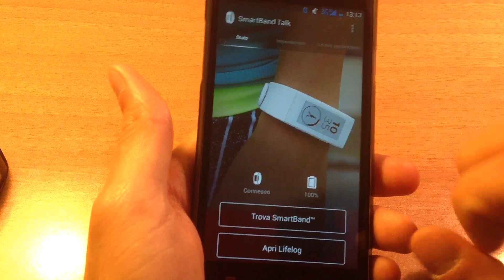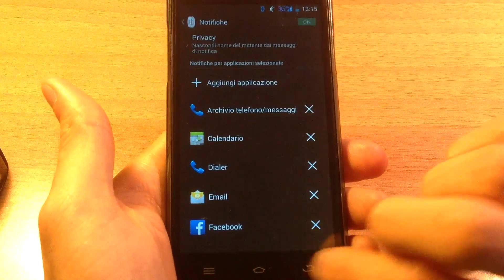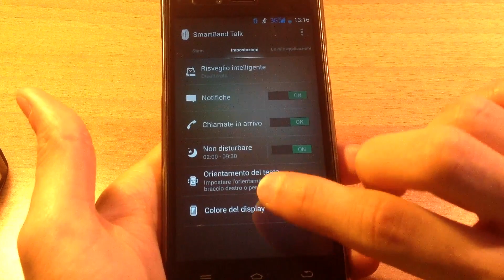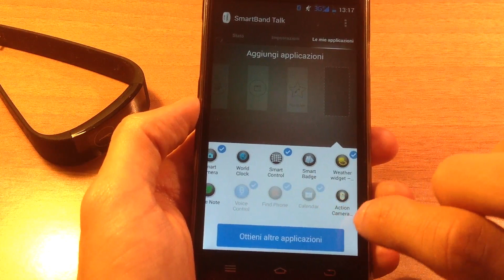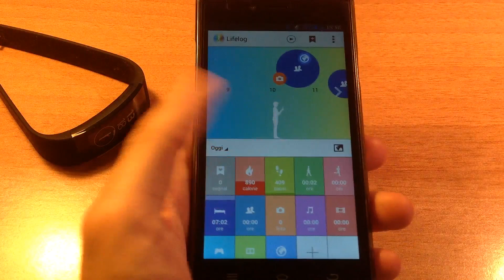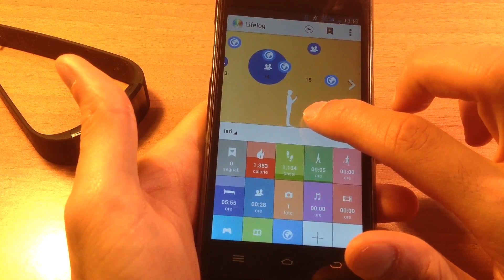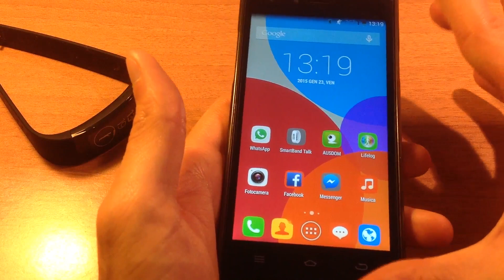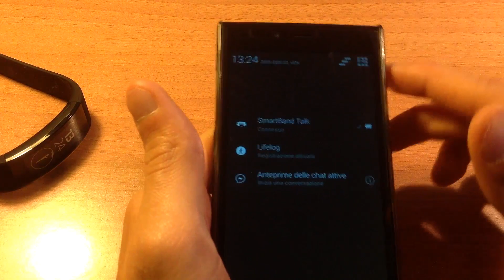Sony SmartBand Talk SWR30 - recensione in italiano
Son SmartBand Talk SWR30, recensione in italiano dell'activity tracker realizzato da Sony, ma con funzioni da smartwatch e molto altro. Video realizzato dallo staff di TecnoAndroid.it